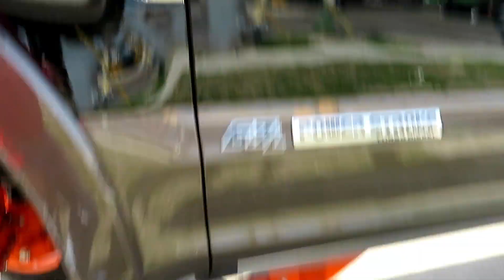BIG CAR RIMS SHOPPING TODAY!!!!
T Shirt -(SMALL- 3XL) Black White Red and Any Color Letters

Hoodies- (SMALL- 3XL) Black and Red and Any Color Letters

GIVEAWAY ENTRY--BE SUBSCRIBED TO THE CHANNEL BEFORE IT HIT 1000 SUBS AND YOU WILL BE ENTERED IN THE GIVEAWAY FOR GIFTCARDS/ XBOX ONE OR PS4 YOUR CHOICE WHICH GAMESYSTEM YOU WATCH AND YEEZYS FOR MY 2000SUB GIVEAWAY!